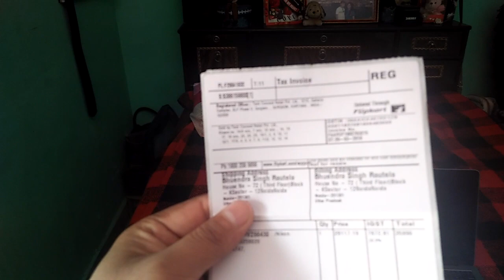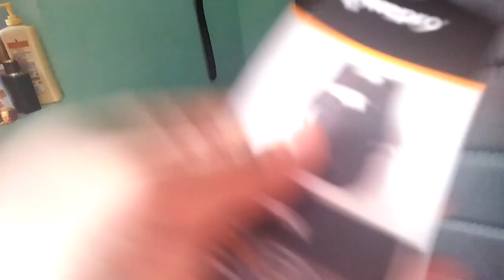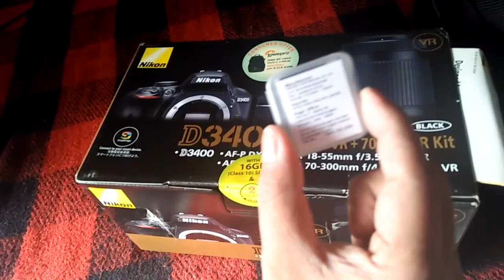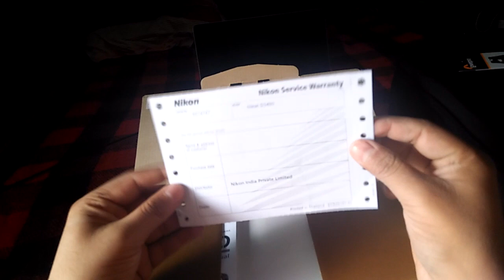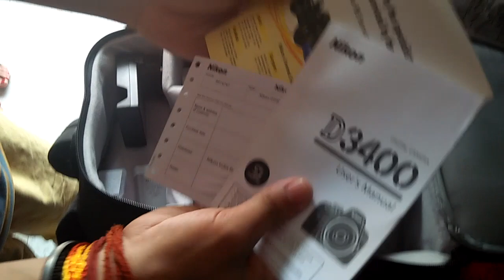NIKON D 3400 DSLR Unboxing | Reviews | Features | Specifications | Hindi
NIKON D 3400 Camera Unboxing video in Hindi.
NIKON D 3400 Camera Reviews in Hindi.
NIKON D 3400 Camera Features in Hindi.
NIKON D 3400 Camera Specifications in Hindi.
NIKON D3400 Camera unboxing video in hindi.

how to use nikon dslr as a web camera,
how to use nikon dslr hindihow to use nikon camera,
how to use nikon af nikkor 50mm f/1.8d lens,
how to use nikon as-15,
how to use nikon af-s nikkor 50mm f/1.8g lens,

how to use nikon hb-57,
how to use nikon d3200 hindi,
how to use nikon d3300 hindi,